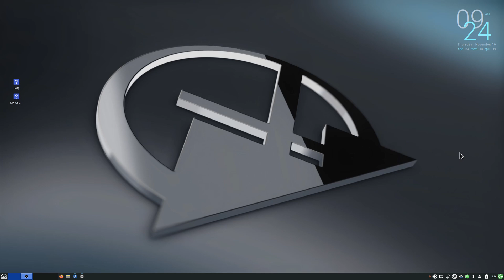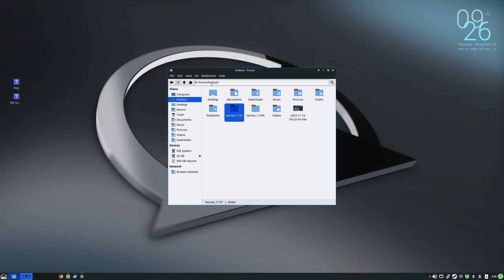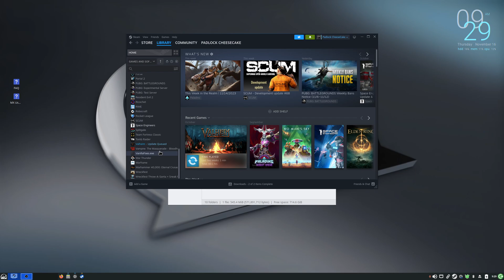Gaming On MX Linux 23: Turtle WoW with Valve's Proton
Welcome to my video on running Turtle WoW on Linux, exclusively using Valve's Proton! If you're an ardent World of Warcraft fan and a Linux user, you'll be thrilled to learn how to enjoy the fantastic Turtle WoW private server on your preferred operating system. With the power of Proton, a compatibility tool, Linux users can now delve into this unique World of Warcraft experience effortlessly.